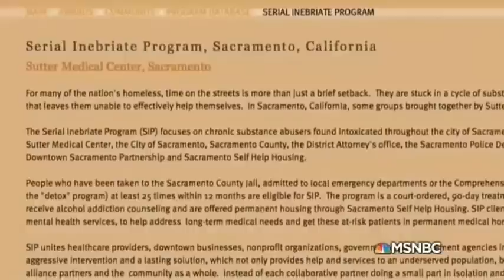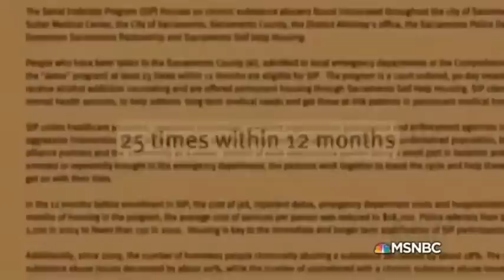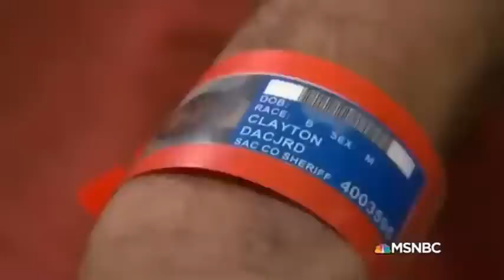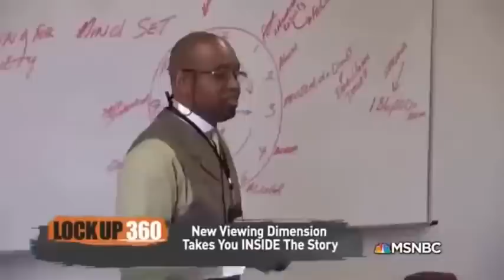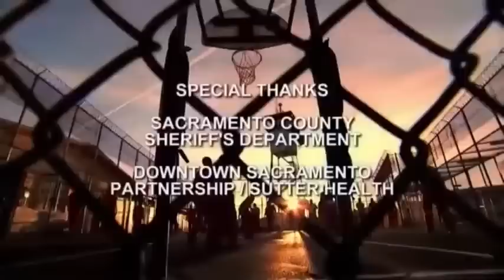Lockup Raw - Survival S7 E2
Lockup Raw Season 7 Episode 2. This episode is called survival.